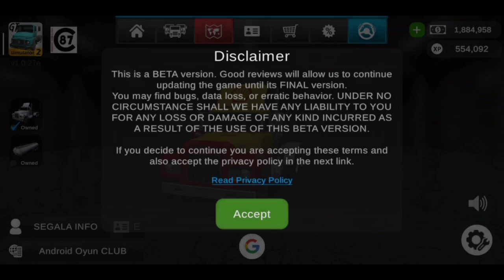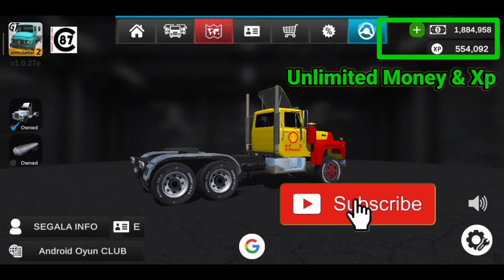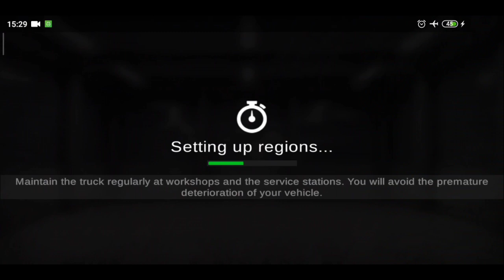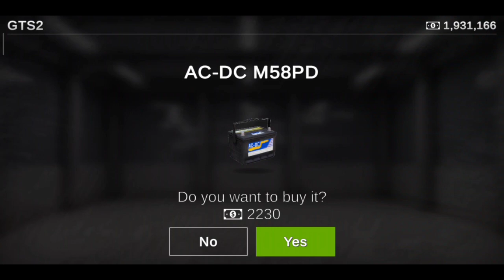Grand Truck Simulator V 1.0.28n MONEY & XP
📥GTS 2 Unlimited Money

👈 Pin it Coment ( Lihat Di Komentar )